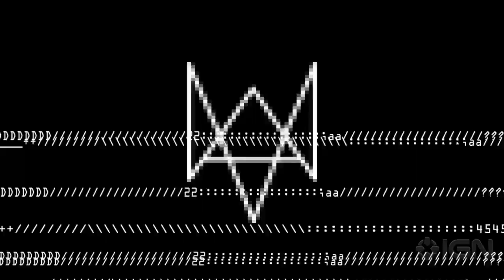Former Microsoft CEO Steve Ballmer Buys LA Clippers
The LA Times has reported that former Microsoft chief executive Steve Ballmer has won the bidding war over the Los Angeles Clippers with a bid of $2 billion.